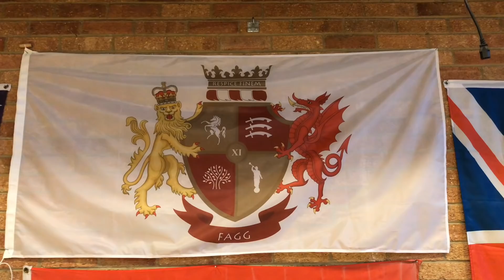Fagg Family Christmas Party 2018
Music
What Christmas Means to Me - Stevie Wonder